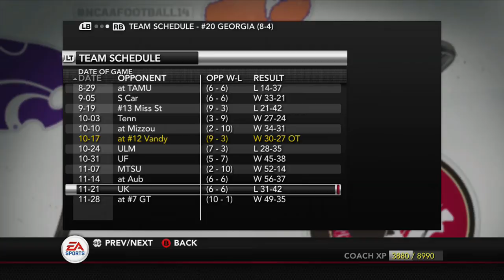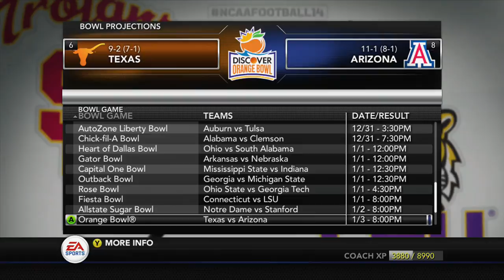NCAA Football 14: Online Dynasty - E47 vs Notre Dame Fighting Irish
This episode showcases some highlights from game 12 of season 3 vs the Notre Dame Fighting Irish. Show some highlights from the game and then I'll show all the other game scores from the other members of the online dynasty for this week.

Dynasty Rules:
Difficulty: Heisman